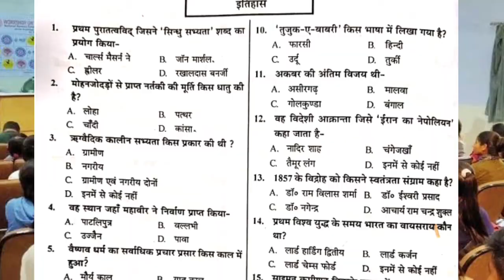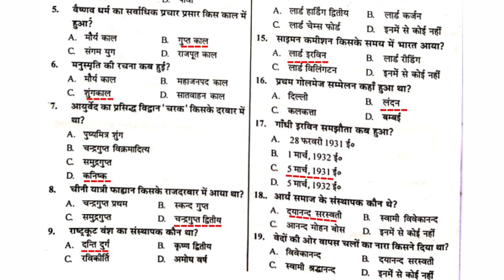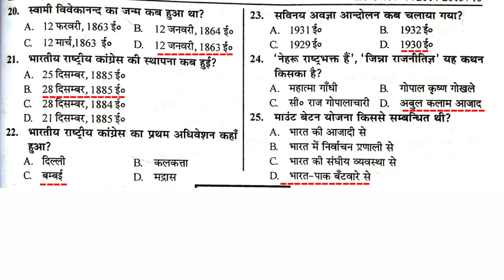Allahabad university entrance exam 2021-22 History|Part-13|gurukul Classes|gcdg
Allahabad university entrance exam History modal paper,Allahabad University entrance exam Hindi modal paper,A.U. hindi modal paper,Allahanad university B.A. hindi,